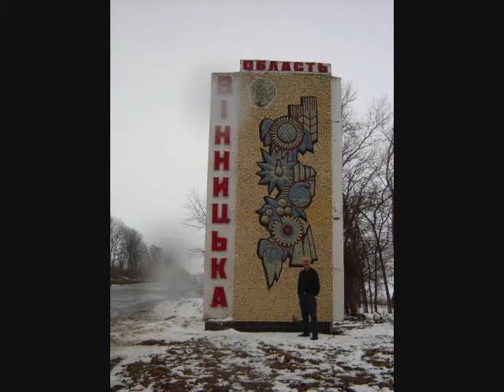Vinnitsa Ucrania - Винницa Украине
Vinnitsa Ucrania en invierno, de visita a Ludmila nuestra profesora de Ruso-  Винницa Украине